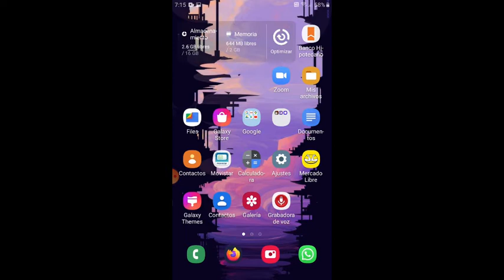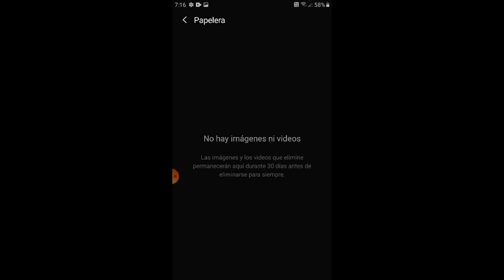Tutorial para estudiantes #7: Liberar memorial de celular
Este tutorial muestra una manera sencilla, aunque a veces poco conocida, de recuperar memoria de almacenamiento de nuestro teléfono celular. Refiere al vaciamiento de la papelera.